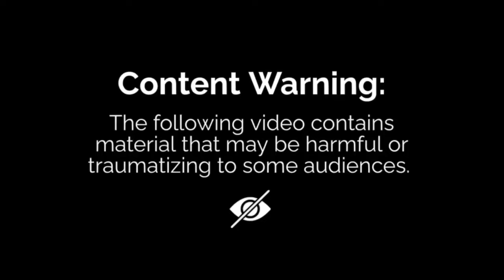ASMR two legb fress 🤕 human Bed Bug Infected Treatment | ASMR deep face 2d animation